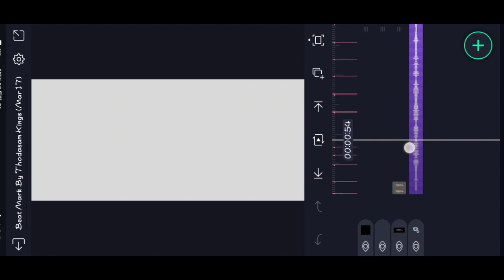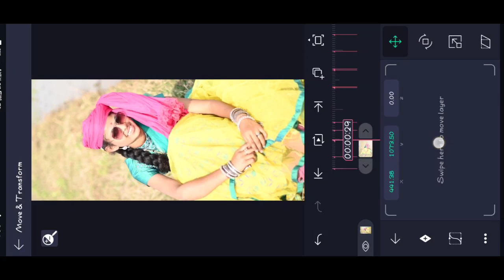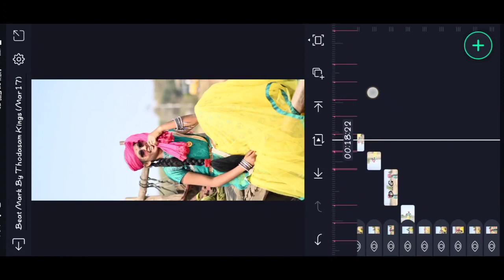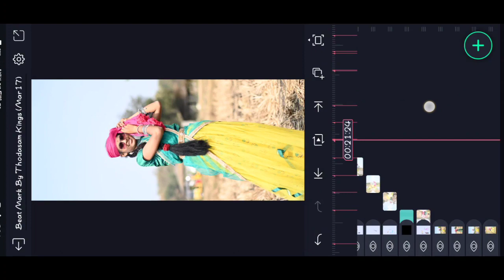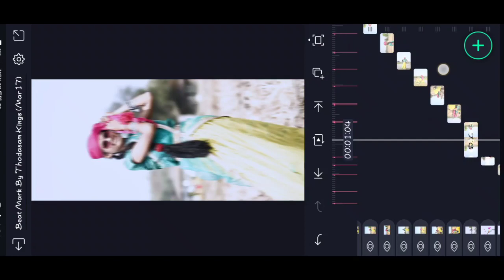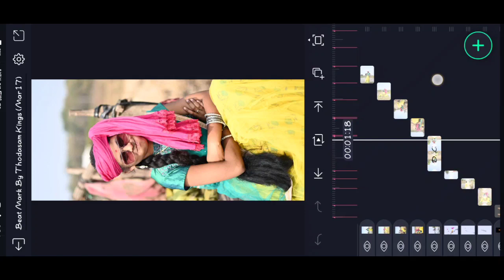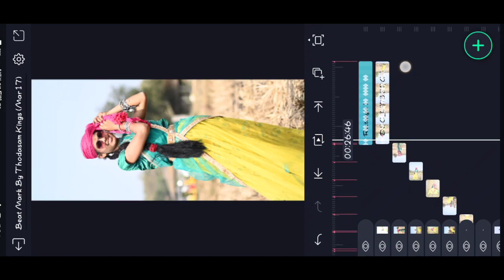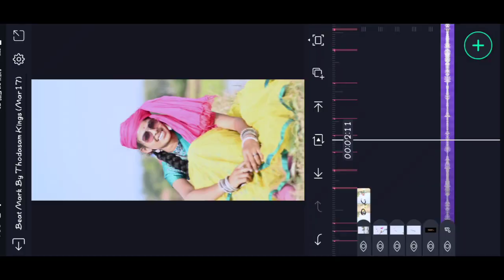💞Nim Yitheke Bai Istam New Gondi Love Song Video Editing In Alight Motion New Gondi song2023Maduraj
XML File /Links

Please contact.

Thodasam katus